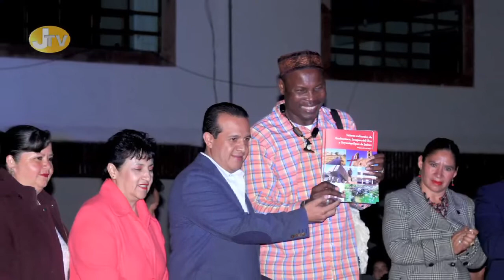Video Mapping en Soyaniquilpan